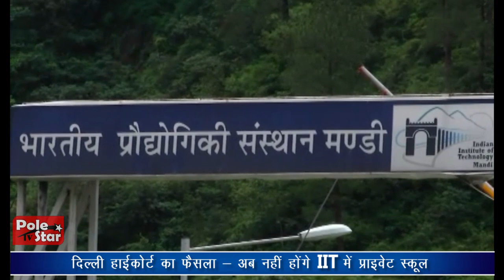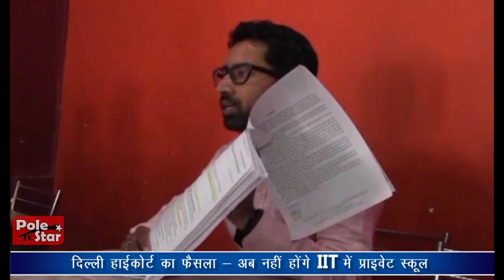IIT मंडी सहित 9 IIT में बंद करो प्राइवेट स्कूल : दिल्ली हाईकोर्ट